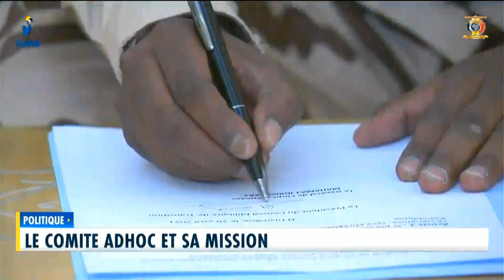POLITIQUE - Le Comité ad hoc et sa mission